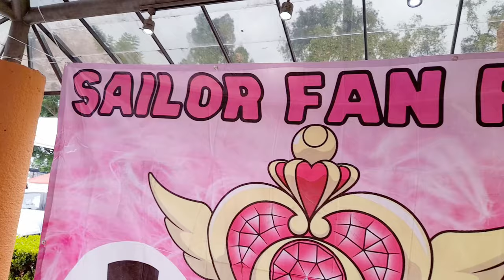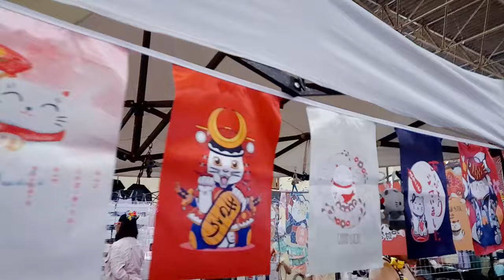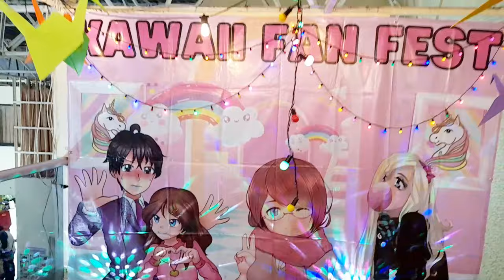VLOG FANFEST KAWAII /JULIO 2023 / Sarah Bécquer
¡Qué onda humanos! 🖖😁
Les comparto un nuevo vídeo, son cortos de la expo FANFEST KAWAII a la que recien estuvimos representando la Tienda de Chingaderitas Coquetas.
Así que si quieren saber del chisme, ¡pues corran a ver el vídeo!.
Recuerden ACTIVAR LA CAMPANITA 🔔 para que Youtube les notifique de próximos vídeos.

TIENDA VIRTUAL: Mousepads y Tazas personalizadas